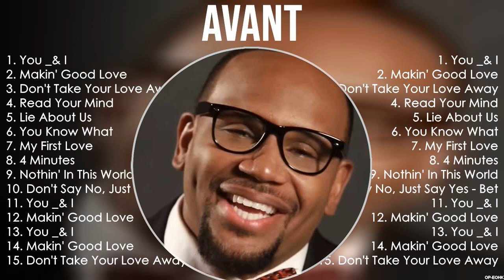Avant Greatest Hits Full Album ▶️ Top Songs Full Album ▶️ Top 10 Hits of All Time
TRACKLIST:▶️▶️▶️
[00:00:00] - 01. Y̲o̲̲u̲̲ _& I̲̲̲
[00:03:50] - 02. M̲a̲̲ki̲̲n' G̲o̲̲o̲̲d L̲o̲̲ve̲̲
[00:07:49] - 03. D̲o̲̲n't T̲a̲̲ke̲̲ Y̲o̲̲u̲̲r L̲o̲̲ve̲̲ A̲̲̲wa̲̲y
[00:12:09] - 04. R̲e̲̲a̲̲d Y̲o̲̲u̲̲r M̲i̲̲nd
[00:16:07] - 05. L̲i̲̲e̲̲ A̲̲̲bo̲̲u̲̲t U̲̲̲s
[00:19:50] - 06. Y̲o̲̲u̲̲ K̲no̲̲w W̲ha̲̲t
[00:23:37] - 07. M̲y F̲i̲̲rst L̲o̲̲ve̲̲
[00:27:42] - 08. 4 M̲i̲̲nu̲̲te̲̲s
[00:31:37] - 09. Y̲o̲̲u̲̲ K̲no̲̲w W̲ha̲̲t